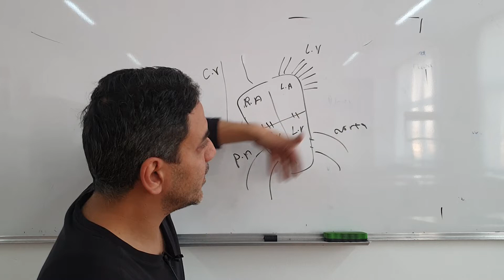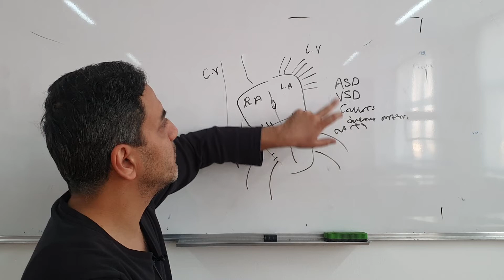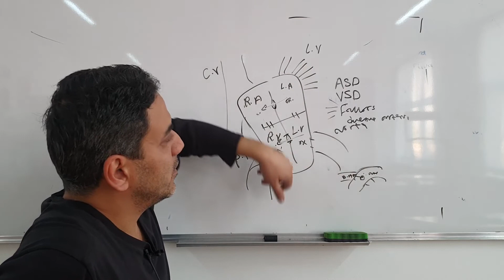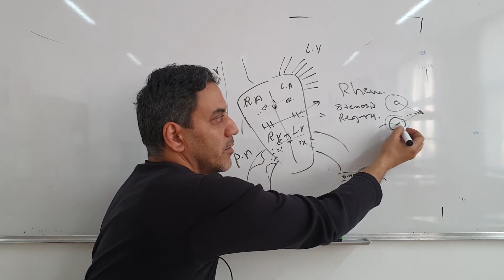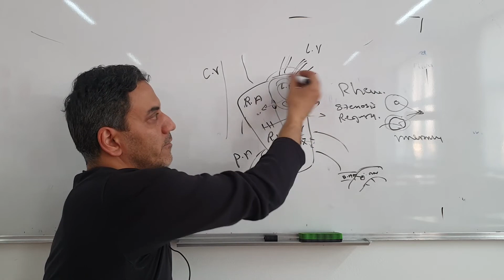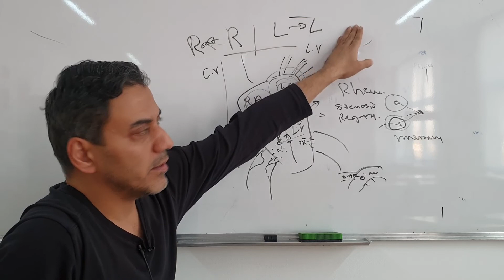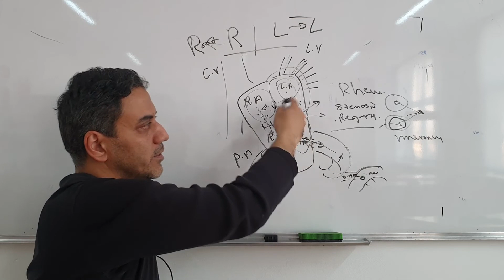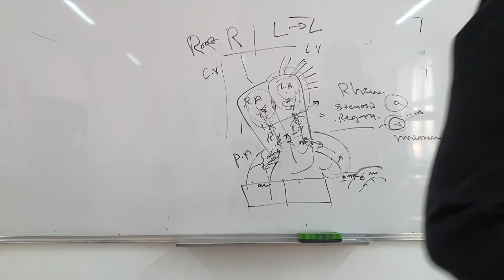congenital and acquired heart defects